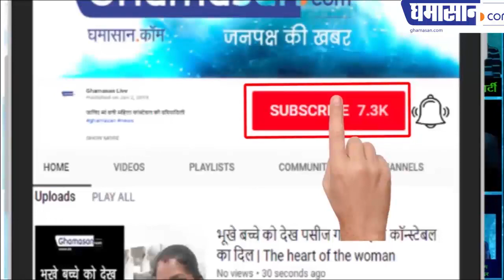Tanda's Bhagoriya, forest minister, Umang Singar Enjoy Dancing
टांडा के भगोरिया मैं खूब थिरके वन मंत्री उमंग सिंगार